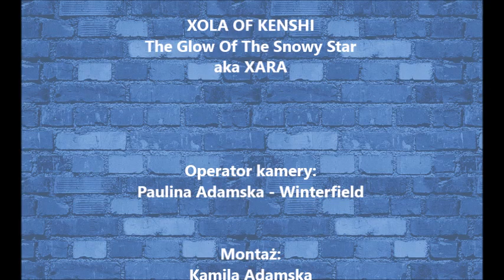Samoyed Xara & dog tricks - XOLA OF KENSHI The Glow Of The Snowy Star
XOLA OF KENSHI The Glow Of The Snowy Star
7 months old

sire: Kenshi Of Carusoe Vidnavska Zare
dam: Kia Ora Honey The Glow Of The Snowy Star

owner: Ronja Wolf